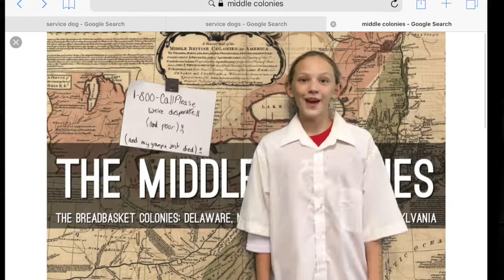My Movie 8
Jayden, Jordyn,Jackson, The Middle Colonies